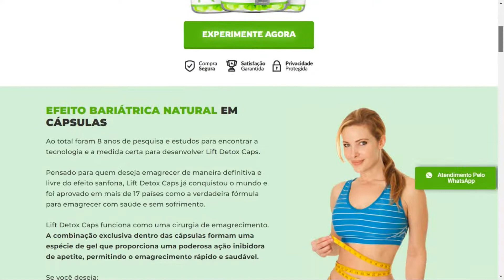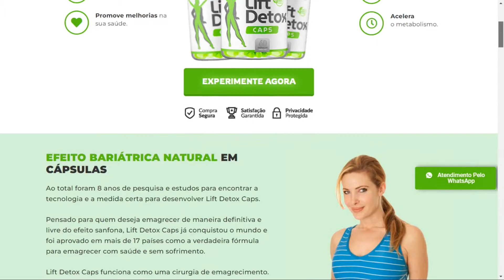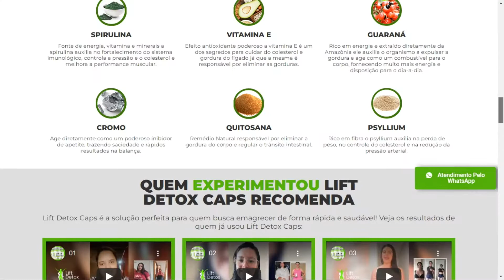Lift Detox Caps Onde Comprar? Lift Detox Caps Site Oficial - Lift Detox Caps é Bom?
Emagrecedor Lift Detox Caps Onde Comprar o original com desconto e frete grátis, é o que você vai saber neste vídeo review completo.

Se você quer Emagrecer Rápido Com o Lift Detox Caps, Veja Este Vídeo Até o Final!

O Lift Detox Caps vai te ajudar a emagrecer porque ele possui benefícios para a melhora da saúde, colaborando na regulação do intestino, promovendo saciedade, o controle do apetite, desintoxicando o corpo e consequentemente potencializando os resultados na busca de um corpo saudável e magro.

Possui uma ação emagrecedora poderosa, atuando na queima de gordura, desintoxicação do corpo, auxiliando na redução do inchaço causado pela retenção de líquidos, aumentando sua disposição e fazendo você emagrecer de forma rápida e definitiva.

Benefícios de Lift Detox Caps:

Elimina a gordura corporal
Reduz o apetite
Elimina a flacidez
Aumenta a disposição e energia
Regulariza o intestino
Ajuda a controlar o colesterol
Reduz a pressão arterial
Melhora a imunidade
Melhora a performance muscular
Acaba com a gordura acumulada no fígado
Eleva a autoestima

O Lift Detox Caps Funciona Mesmo?

Sim! O Lift Detox Caps funciona mesmo e no site oficial é possível ver muitos depoimentos de clientes que acreditaram no produto, usaram regularmente conforme a bula e consequentemente emagreceram.

Por isso, veja no site oficial do lift detox caps, os resultados de pessoas reais que usam e aprovam este emagrecedor natural, para combater o sobrepeso e a obesidade.
Acesse o Link abaixo do vídeo.

Um Alerta Para Você Sobre Onde Comprar Lift Detox Caps Original:

Não tente comprar este suplemento em sites de terceiros, porque ele não é vendido em outro site além do oficial, nem mesmo em Farmácias. Cuidado com falsificadores à solta!

Portanto, você que deseja comprar Lift Detox Caps deve acessar o site oficial do produto, pois somente assim terá a certeza de comprar o suplemento oficial!

Clique no link abaixo do vídeo agora e faça sua compra com super desconto e frete grátis!

Pesquisas Similares:

lift detox caps onde comprar
lift detox caps
lift detox caps funciona
lift detox caps original
lift detox caps é bom